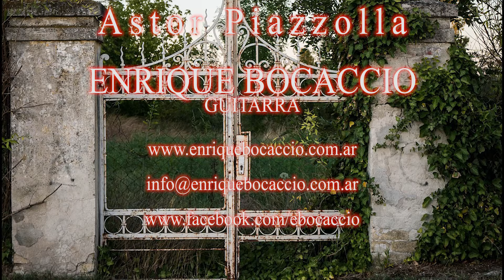ENRIQUE BOCACCIO Guitarra - Oblivion: Astor Piazzolla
Astor Piazzolla: OBLIVION
Es una de las más hermosas páginas que creó Astor Piazzolla, y hoy está en el repertorio, tanto de solistas como de grandes orquestas sinfónicas y de cuerdas. La compuso durante su estancia en los Estados Unidos y trata sobre el olvido. En francés será J'oublie y en la lengua inglesa, como fue concebido, dado que Oblivion es (Olvido).
Trascendió a la fama cuando Marco Bellocchio lo incluyó como motivo principal en la banda sonora de la película Enrico IV, protagonizado por Marcello Mastroianni. A Bellocchio le atrajo sobremanera el tema de Piazzolla y lo ubicó en momentos claves del filme.
Por este tema, el bandoneonista, director, compositor, fue nominado en febrero 1993 para los premios Grammy Awards del año 1992, en la categoría de "mejor composición instrumental", a título póstumo.
Horacio Ferrer le puso letra al tema y Milva lo cantaría y lo incorporaría definitivamente a su repertorio, así como otros temas de Astor.
Platón decía que el alma al nacer olvida todo lo del mundo y debe poco a poco volver a recordar. Eso es el aprendizaje, un volver a encontrar lo que ya estaba, pero habíamos olvidado.
Oblivion es una música melancólica, cargada de nostalgia, lo más sobrecogedor es su parte central, de una melodía nítida, sencilla y cadenciosa. Es ahí donde el olvido, o el recuerdo, se vuelve algo maravilloso, donde la tristeza se torna un placer, donde el mundo, a pesar de todo, se sabe hermoso. Y, como suele suceder con Piazzolla, la música va dejándose caer en una profunda tristeza.
 Piazzolla lo definió como una "milonga lenta" que hoy se recuerda en el mundo entero.
Comparto mi versión en un arreglo de Ryuji Kunimatsu.

Si desean colaborar para que pueda seguir grabando música y videos pueden hacerlo El precio es simbólico, casi regalado 1 U$S, Muchas Gracias!!

If you want to collaborate so that I can continue recording music and videos, you can do so The price is symbolic, 1 U$S, Thank you very much!!